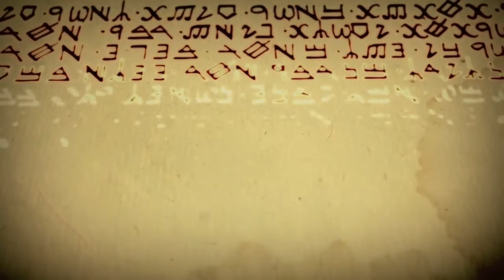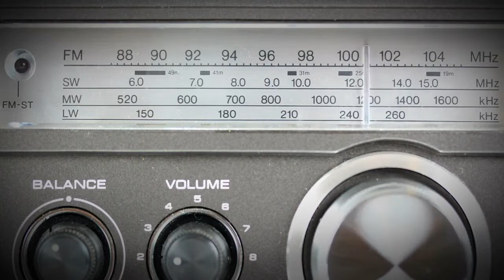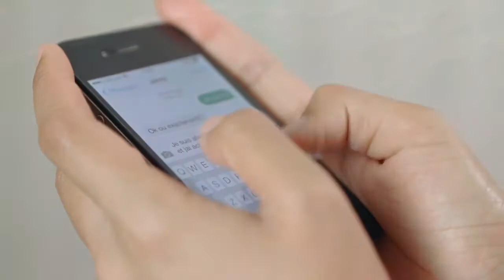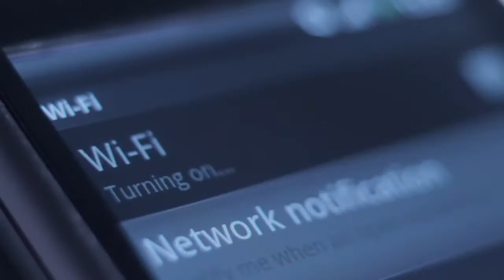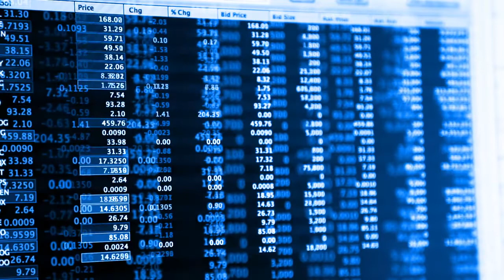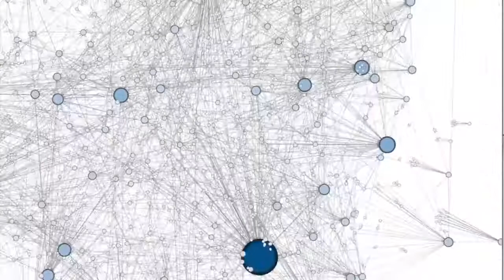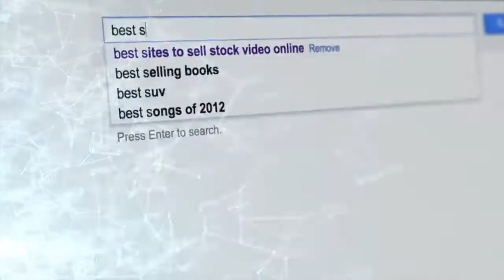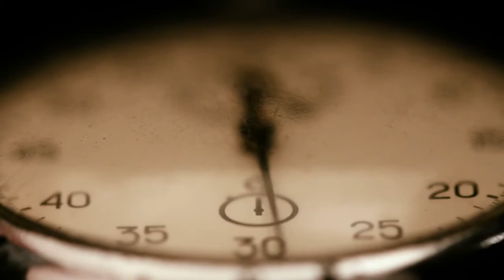Network Society Short Film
Information technology is unleashing the most radical force of our time, hyperconnectivity, which is reshaping all areas of our technology, economy and social institutions according to a new.

Every Day - Networked Society Intro Film is a short film about the changes in everyday life. This version is updated with 2017 data.

This video lecture outlines Manuell Castells theory of the network society.

Follow the filmmaker: @kjadames Living in a world where everybody wears masks due to lack of self-identity, a brave girl encounters the truth that sets her free Identity is a project.